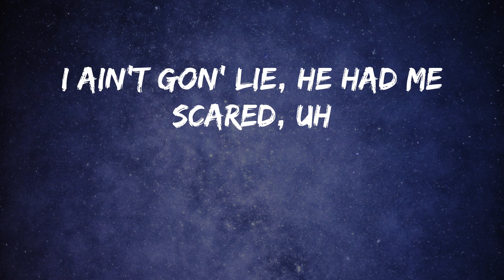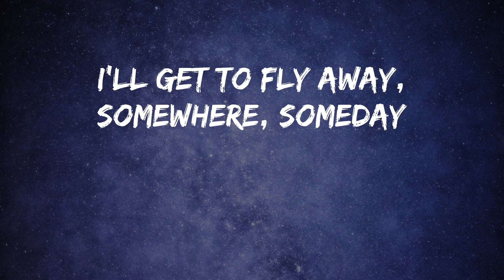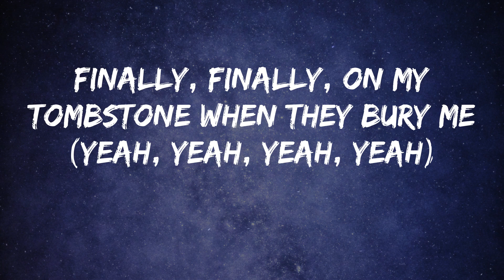Rod Wave - Tombstone (Lyrics)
Song: Tombstone - Rod Wave
Here is a banger from Rod Wave called Tombstone

(Damn, this motherfucker too crazy, Saucii)
(Let that shit ride, Eighty8)
When this shit over, it's over
I don't know what's after or, you know?
I keep my gun in my drawers, ducking the sad news (oh yeah)
My phone say seven missed calls, I know it's bad news
This life had left me so scarred, I'm knowing that's true
Remember times got so hard, I got it tattooed (so hard)
I ain't did no shows but made some bread (yeah)
I gotta keep the family fed (yeah, yeah)
Look, just talked to pops about the feds
I ain't gon' lie, he had me scared, uh
I feel 'em coming, nigga (yeah)
I'll keep on running, nigga (yeah)
If we go down bad, keep it a hundred, nigga
My girl all in my ear screaming, "spend some time"
I promise I'll be here when I can get some time
Right now, I got to get what's mine (for sure)
I'll be thuggin' 'til the end of time
And fuck these niggas 'cause they lame
Since they love saying my name
Make sure you write the truest in the motherfuckin' game
On my tombstone when they bury me
By the river, they will carry me
Finally, I'll be resting in peace
Finally, finally
I'll get to fly away, somewhere, someday
Fuck these niggas 'cause they lame
Since they love saying my name (yeah)
Make sure you write the truest in the game
On my tombstone when they bury me (yeah)
By the river, they will carry me (yeah)
Finally, I'll be resting in peace (oh yeah)
Finally, finally, yeah, yeah, yeah, yeah
(You know what I'm saying, I don't really know what I'm saying)
(I don't know what's after this shit)
Finally, finally
(Everybody think they know but fuck it, I sleep on the floor)
(This shit comes with a lot, it's a lot of pressure, I'm a young nigga though)
On my tombstone when they bury me (believe that, man, I'm a hustler)
Yeah, yeah, yeah, yeah, on my tombstone when they bury me, yeah oh
Yeah, yeah, yeah, yeah, yeah finally I'll be resting in peace
Finally, finally, on my tombstone when they bury me (yeah, yeah, yeah, yeah)
By the river, they will carry me (yeah, yeah, yeah, yeah)
I'll be resting in peace
Finally, finally, yeah (yeah, yeah, yeah, yeah)